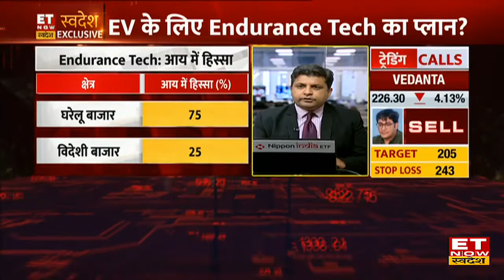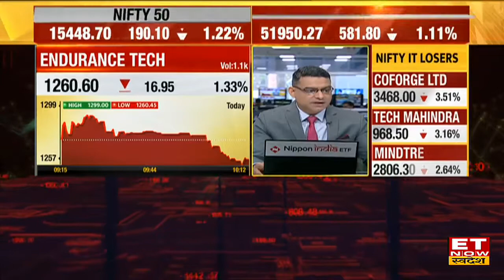Endurance Tech Analyst Meet के बाद कंपनी का क्या है Business Plan जानें ED Ramesh Gehani के साथ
ETNow Swadesh पर Endurance Technologies Limited के ED  Ramesh Gehani मौजूद रहे। उन्होने कंपनी से जुड़े सवालो के जवाब दिया। उन्होने बताया की ऑटो सेक्टर में पिछले कुछ समय में Semiconductor की परेशानी रही है लकिन अब Semiconductor की availability बेहतर हो रही है। साथ ही उन्होने बताया की कंपनी का 2-व्हीलर  इंडस्ट्री का बिजनेस भी अच्छी प्रदर्शन कर रहा है। जानिए EV खे लिए क्या है Endurance Tech का प्लान।